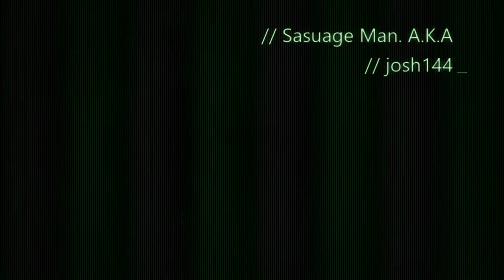Nìcc Wears Old Navy boxers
Random 2